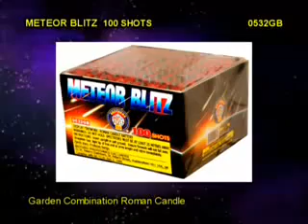meteor blitz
meteor blitz 100 shot barrage with whistles and bangs from brothers pyro sold at manchester fireworks